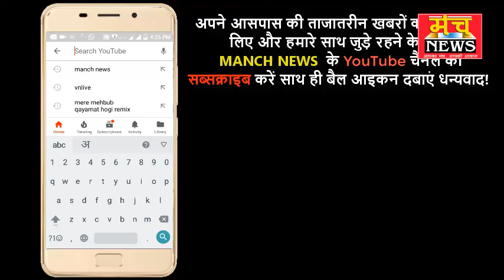अग्रवाल समाज बने राजनीती का हिस्सा - नरेश अग्रवाल.....